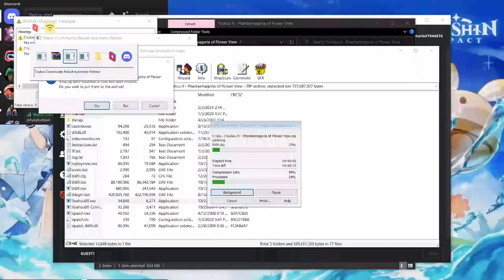Two Idiots Dodge Bullets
Me and David decide to play Touhou 9, I suck